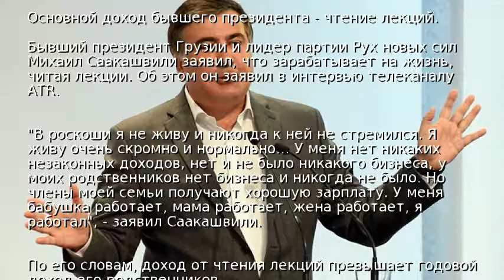Саакашвили рассказал, как зарабатывает на жизнь